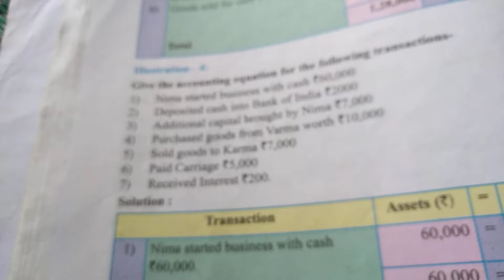Account lecture 4/ Std 11th / Chap. 2 Double entry/ illustration no. 4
A/c, Finance, Tax Full solution explained